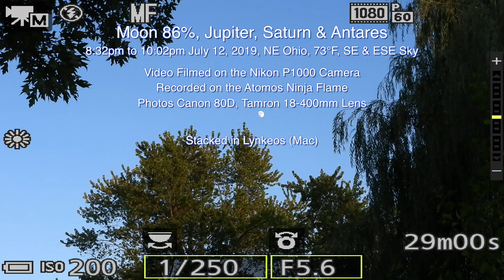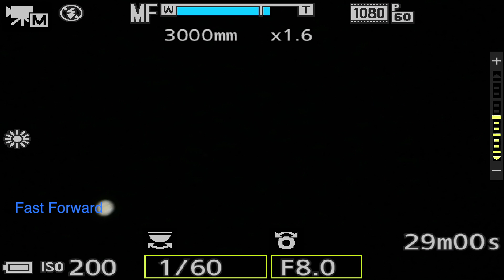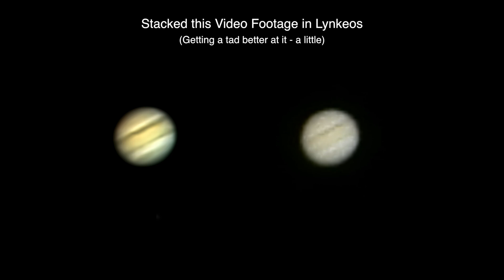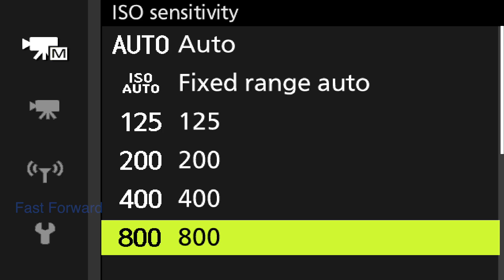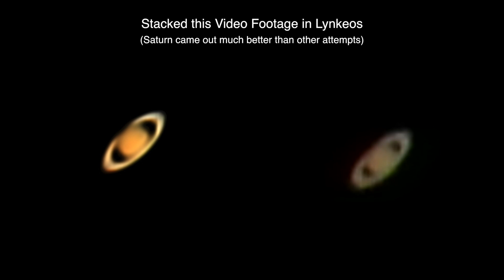Two Planets, a Star, and a Moon - Nikon P1000 Camera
Started filming at 8:30pm last night and just now finished at 7:30am this morning, a long long 11 hour nite. (off to bed I go...)

The 86% Moon looked incredible in our blue sky, then Jupiter shone forth, along with Saturn and the star Antares.

Video Filmed with the Nikon P1000 Camera
Recorded onto the Atomos Ninja Flame
Photos taken with the Canon 80D & Tamron 18-400mm Lens
Stacked the video portion with the Lynkeos App

8:30pm to 10:02pm, Friday July 12th, 2019, NE Ohio, 73°F - SE & ESE Sky

Here's the equipment used in this video. Links to my gear are for Amazon. If you click on them, thanks in advance. Additional equipment I use is listed over at my

-Azden SMX-30 Mic used on the P1000

-Canon 80D with Tamron 18-400mm Lens
-Tascam TM-2x Mic used on the Canon 80D
-B&W UV Haze Filter
-ProAm USA tripod